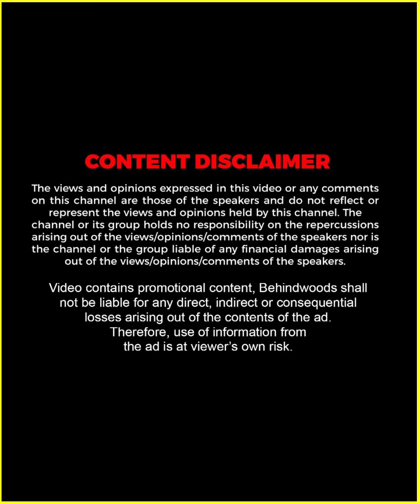"എടാ നിർത്തെടാ 😱 എനിക്ക് വീട്ടിൽ പോകണം" 🤣🤣| Live VR-ൽ അലറി വിളിച്ച് Thoppi 😂